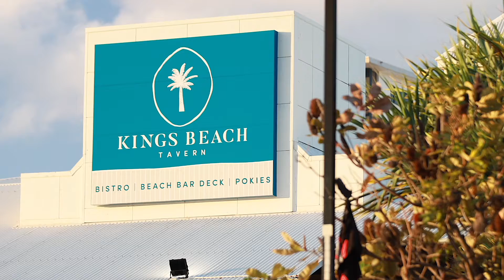807/42 Queen street, Kings Beach